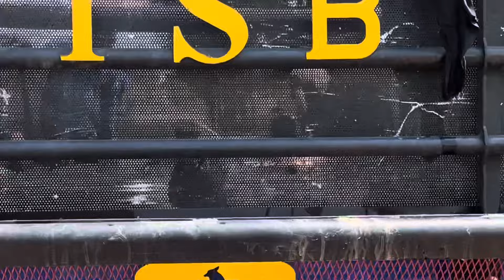ਅੰਕਲ ਦੇ 18 ਫੁੱਟੇ ਟਰਾਲੇ ਦਾ ਕਰਤਾ ਉਦਘਾਟਨ " ਰਸਤਾ ਕੀਤਾ ਲੋਟ ਬਹੁਤ ਖ਼ਰਾਬ ਹੋਇਆ ਪਿਆ ਸੀ " Teem Work ​⁠👌👌